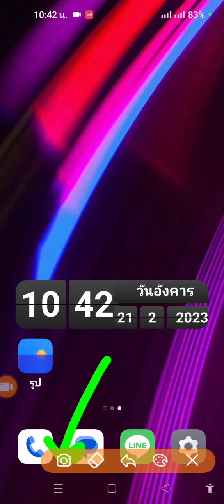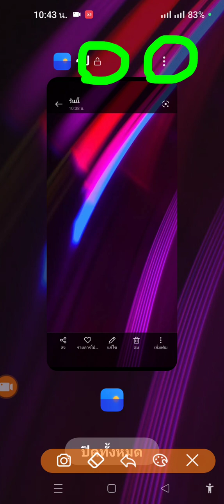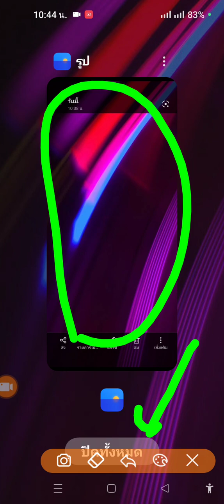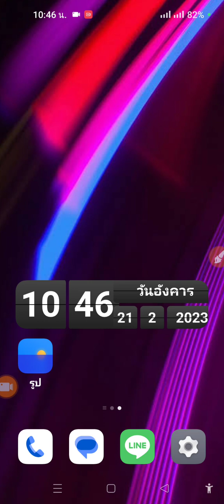กดล้างหน้าต่าง app ไม่ออกทำไง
เวลาเราใช้งาน application ต่างๆในมือถือ แล้วอยากจะเคลียร์แคช ล้างขยะ ล้างหน้าต่างการใช้งาน ของ application ทั้งหมด ที่เราใช้มา  แล้วปิดหน้าต่างการทำงานลง แต่มันล้างไม่ออก ปิดไม่ได้ เป็นเพราะอะไร แล้วทำยังไงดี ถึงจะล้างออก เป็นคำถามที่มีคนถามมา อันนี้เราทำให้ดูเป็นแนวทางในเครื่องโทรศัพท์มือถือสมาร์ทโฟน OnePlus Nord CE 2 Lite 5G วันพลัส นอร์ด ซีอี สอง ไลท์